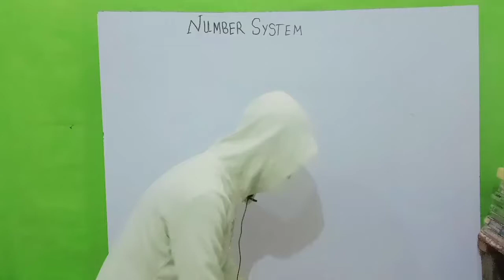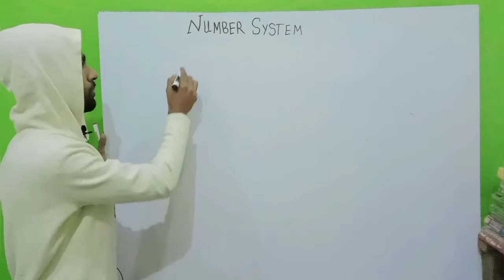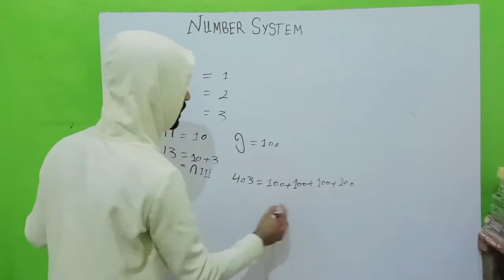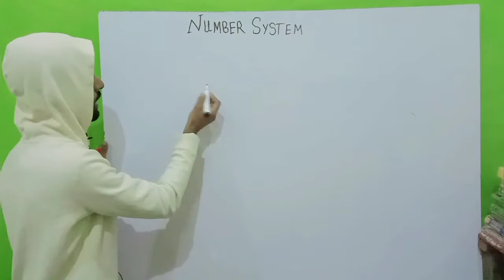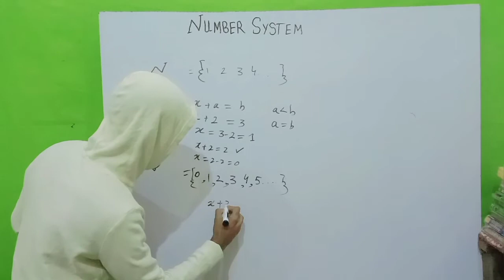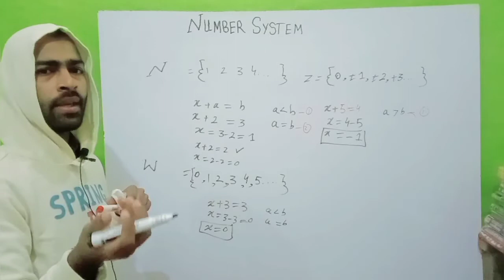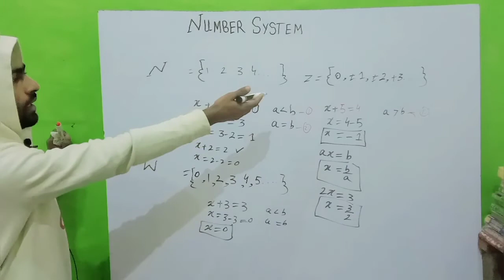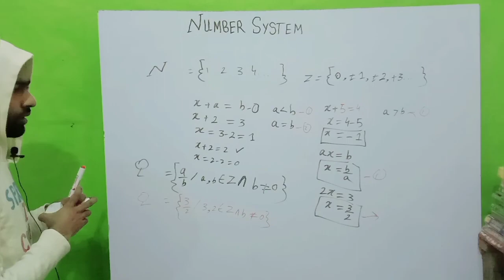What is Number System in maths? Basic Concept For |80th, 10th and 11th Classes |WamalomateTv